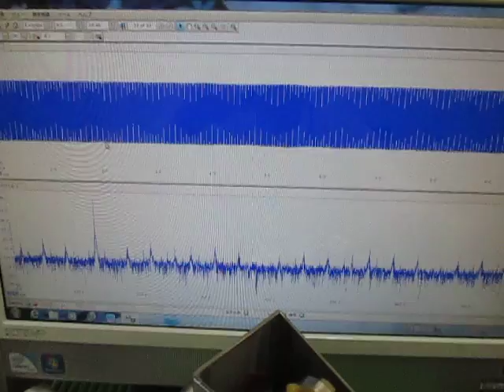表面弾性波の観察 Observation of the surface acoustic wave